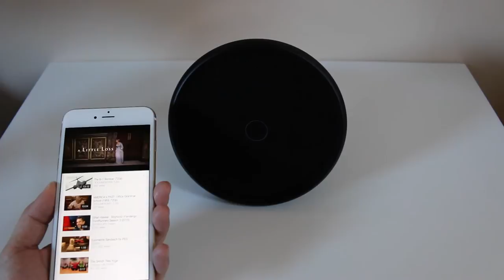Aether Cone Speaker - Sound Test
TechWalls presents a sound test of the Aether Cone Smart Speaker.